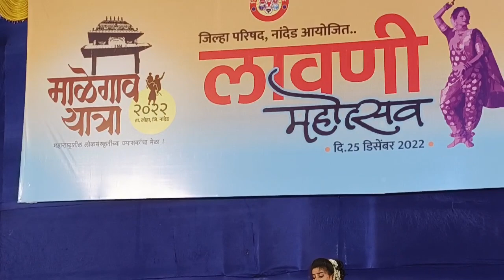माळेगाव यात्रा लावणी महोत्सव Malegaon Yatra lavni mahotsav 2022